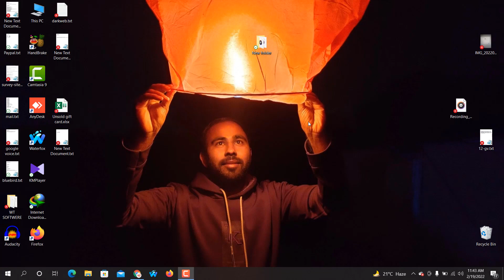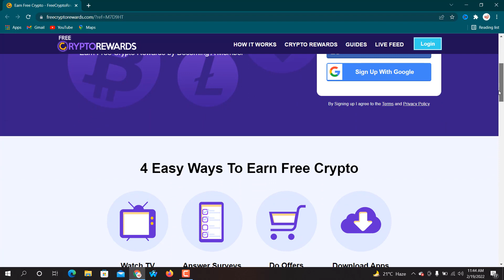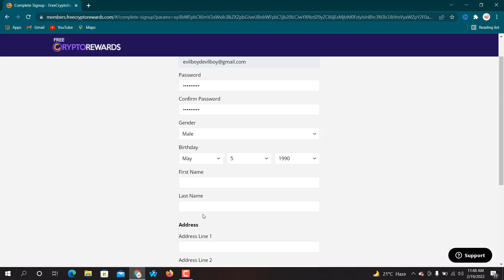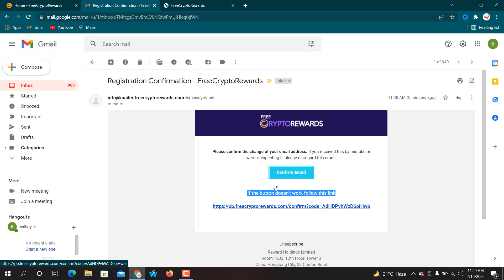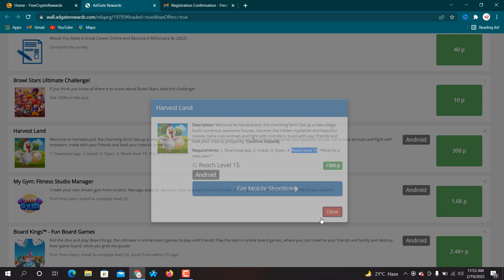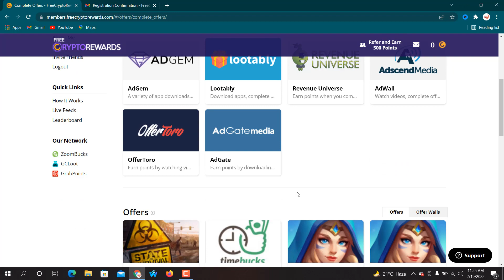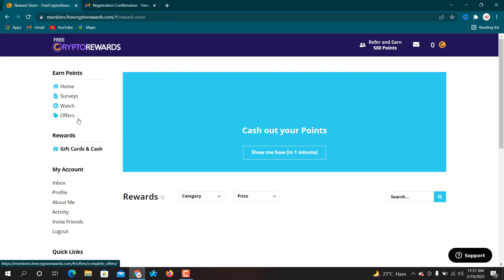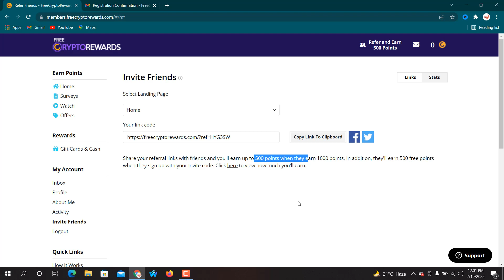FreeCrypto Rewards Review - Make Free Crypto by Playing Games and Surveys in 2022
Featurepoints

GoBranded

swagbucks

inboxdollars